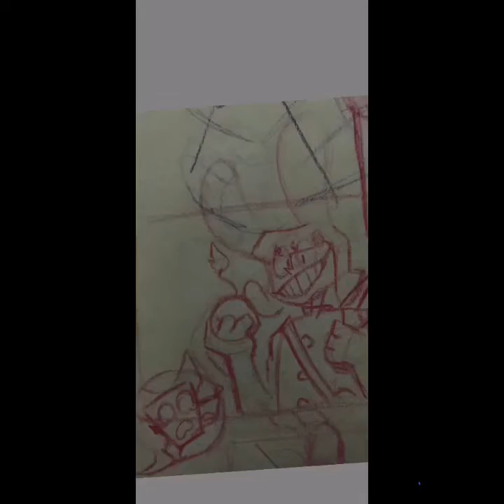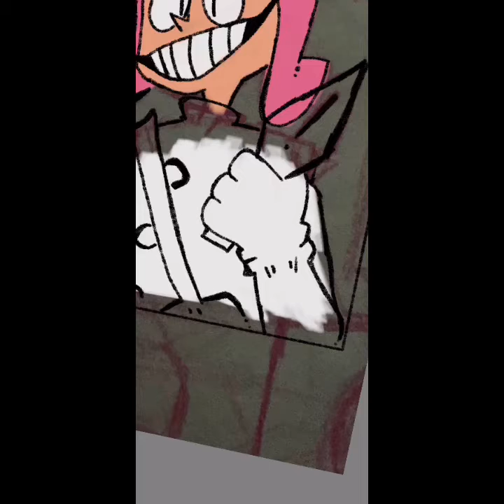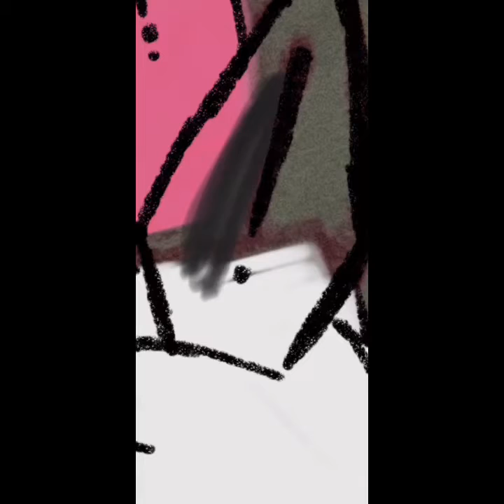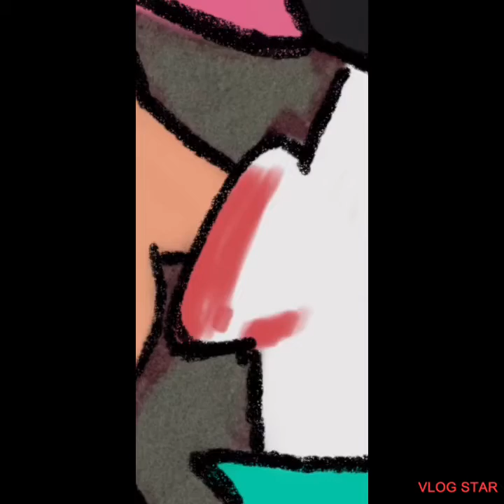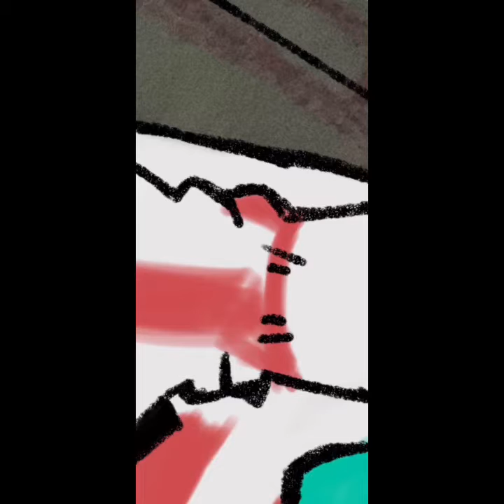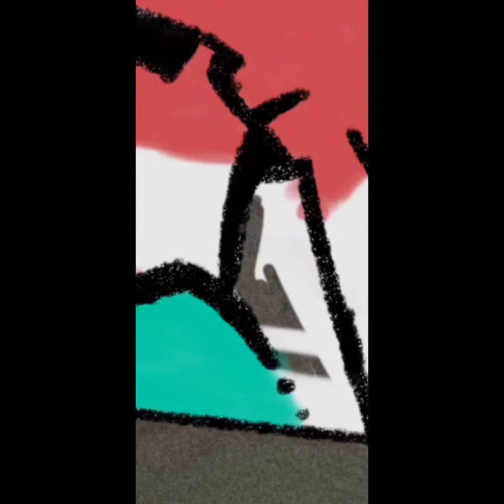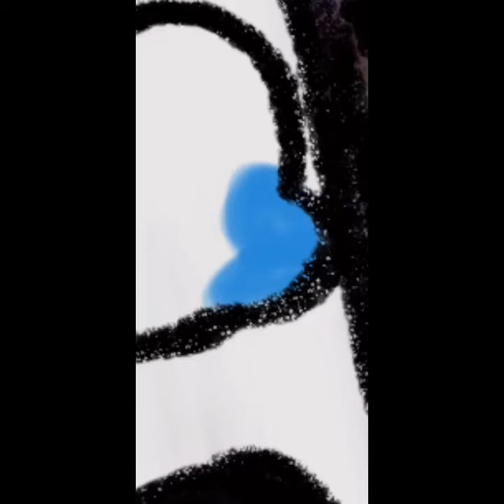Kaboom?~ (speedpaint)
These characters and the song doesn’t belong to me
Time: 1 hr 45 mins
Used:Sketchbook
Songs:
 -Popee the performer (opening theme and music box version)
 -Backstage
 -Run
 -Kids station special theme
 -Pj Quads ‘Circus’
 -Everyday